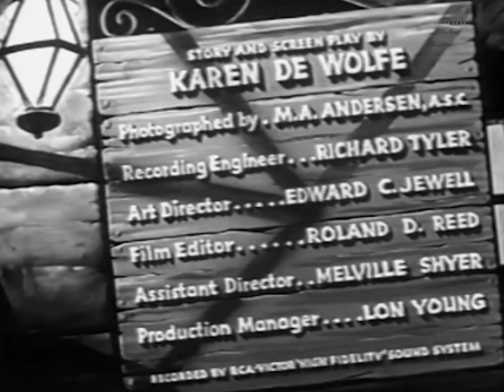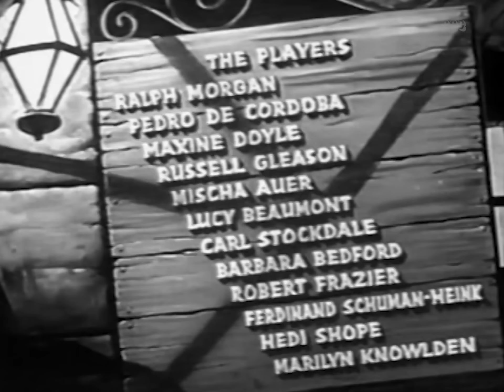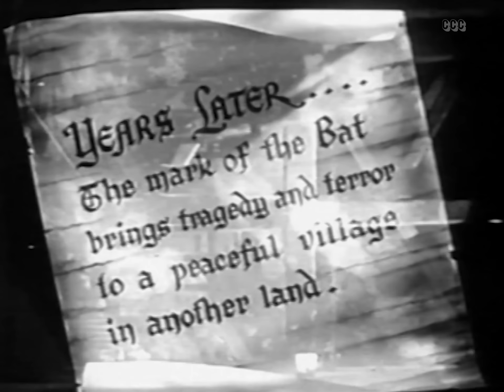Condemned to Live (1935) Drama, Horror, Mystery Movie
FATE DAMNED HIM WITH A THOUSAND DEATHS!  After a series of unsolved murders, a man finds out that his mother was bitten by a vampire bat during her pregnancy, and he believes that he may be the vampire committing the murders.

Director: Frank R. Strayer
Writer: Karen DeWolf
Stars: Ralph Morgan, Pedro de Cordoba, Maxine Doyle
Genres: Classics, Drama, Horror, Mystery